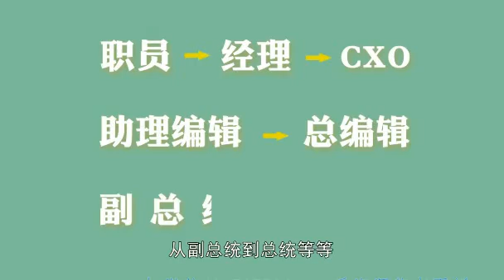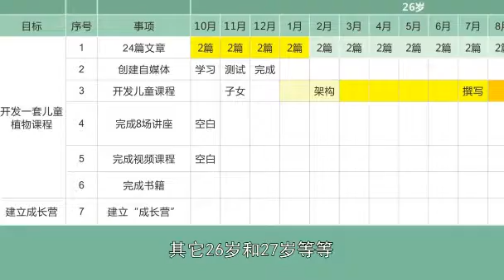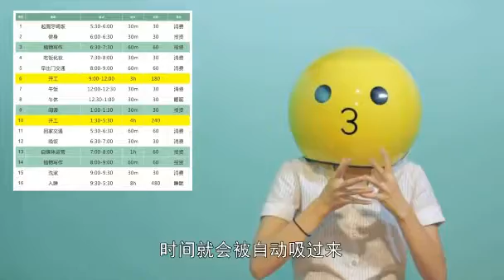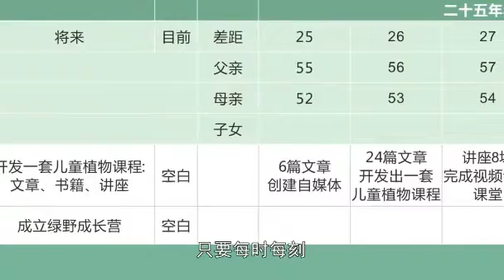第12堂视频课：活出意义来——你欠自己一个人生规划